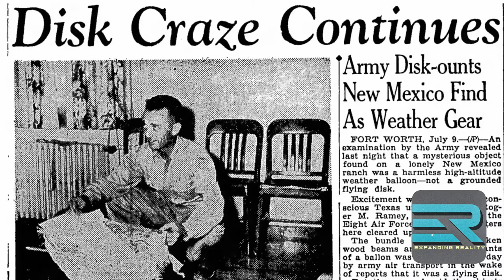41-Laura Van Tyne-Soul Tribe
Laura Van Tyne is a remote viewer, speaker, and author.

She specializes in Crossing Over, Parasitic Implant Removal/Etheric Medicine, Quantum Healing Hypnosis, Milab Recovery through Regression Therapy, and Soul Retrieval.

This year Laura’s focus has been the spiritual war and barriers that limit someone from accessing their true potential and experience.

She offers solutions for etheric protection focusing on specific tools and modalities for spiritual protection and raising your frequency to optimize your spiritual health.

Her new book Soul Tribe, to be released July 1, 2021, shares insight on transitioning through this spiritual awakening while expanding and growing your relationship with your higher self and building your Spiritual Team/Soul Tribe.